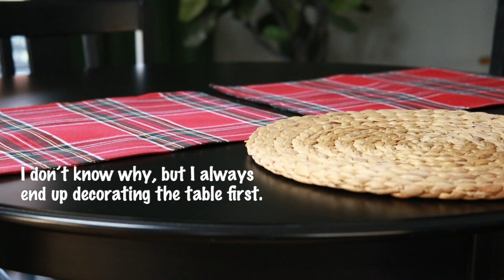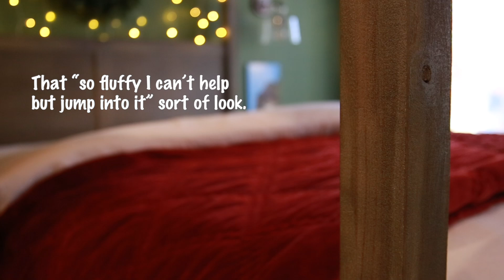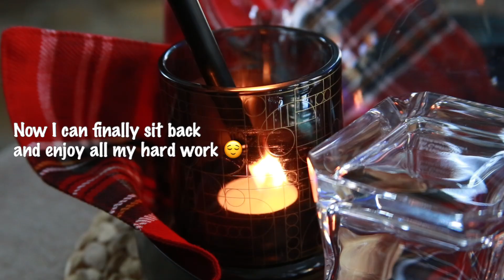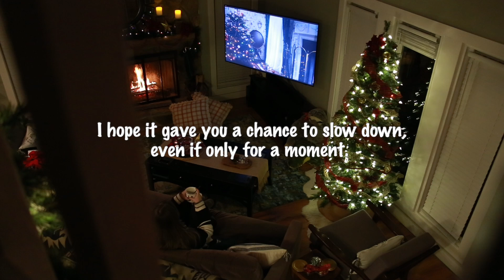Winter Vlog ❄️ Thanksgiving Pasta and Decorating for a Cozy Christmas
We kept Thanksgiving simple, but I went a little extra for Christmas this year. It was a lot of work, but worth it.

☯︎ Zen Notebooks ☯︎ If you're looking for a small notebook to jot down notes, use for meal planning, or any other reason, I've designed two very simple ones that are available on Amazon. I'll attach the link here and it's in my About page.
White Notebook
Black Notebook
If you enjoy my videos on YouTube and would like to support me more personally, donations are always welcomed and appreciated. Please don't feel obligated!